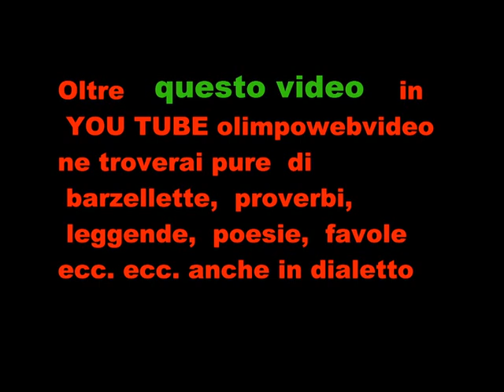Arrivo carri carnevale di Brembate Sopra 23 2 2014 1° parte